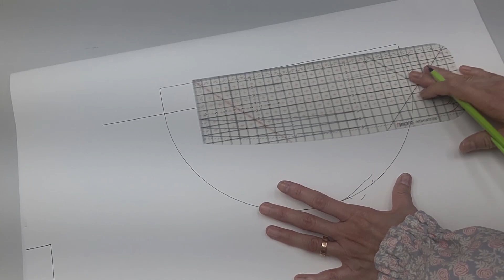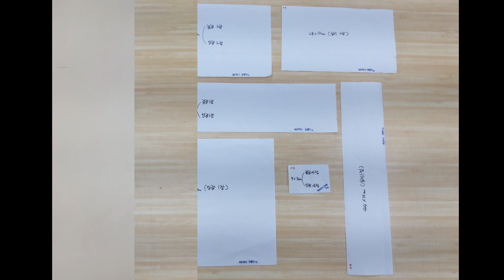DIY 미니 라운드 숄더백 만들기/How to make a Mini Round Shoulder Bag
- 두 손이 자유로운 미니라운드숄더백으로
   가볍게 어깨에 걸치거나 크로스로도 활용이
   가능한 디자인입니다.
- 가방 안의 지퍼 주머니와 오픈형 주머니가
   있어 수납력도 매우 우수하며,
- 겉감은 생활방수가 가능하도록 방수 원단을
   사용하고 4온스 접착심지를부착하여
   부피감이 잘 표현되도록 하였습니다.
- 웨빙끈과 중간 연결고리 사이즈는 개인의
   취향대로 다양하게 활용할 수 있습니다.
   됩니다.  감사합니다.